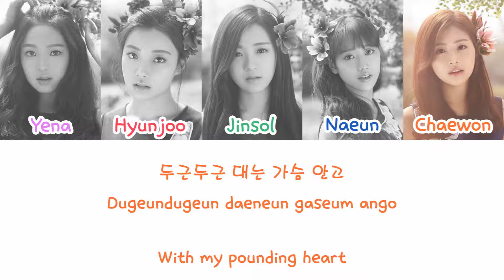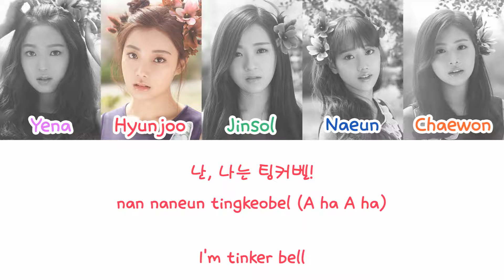APRIL - (팅커벨) Tinker Bell Color Coded [Han|Rom|Eng Lyrics]